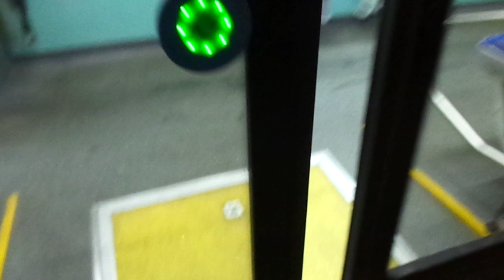Трамвай Санкт-Петербурга 8-571: 71-931 "Витязь" б.0109 по №100 (09.09.18)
Трамвай 71-931 "Витязь", бортовой 0109, следующий по маршруту №100.
Видео снято на участке: проспект Просвещения (от ост. "ул. Брянцева" до ост. "ул. Ушинского")
Дата съемки: 9 сентября, 2018 в 20:23.